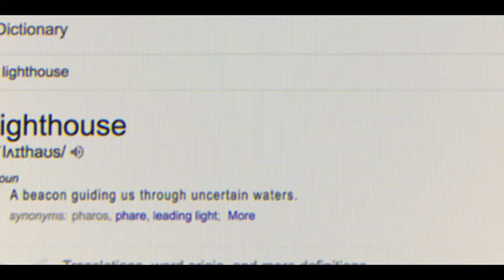Welcome to the PLC Lighthouse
The PLC Lighthouse is integral to the School’s universal approach to wellbeing, providing an anchor for students, staff and the PLC community to learn, experience and practise scientifically-based wellbeing pathways.

The building has been custom built and designed, providing contemporary and flexible spaces for a range of purposes including:

- Meditation room
- Recharge room
- Creativity and expressive arts room
- Workshop spaces
- Alternative learning areas
- Movement room
- Circuit room
- Cardio room
- Consultation rooms for allied health professionals
- Dedicated nutrition area
- Multipurpose room tailored for 0-5-year-olds
- A street facing café
-Modern change rooms

The Director of Wellbeing, Senior School Psychologists, Senior School Wellbeing Co-ordinator and Head of Service are also based in the Lighthouse.